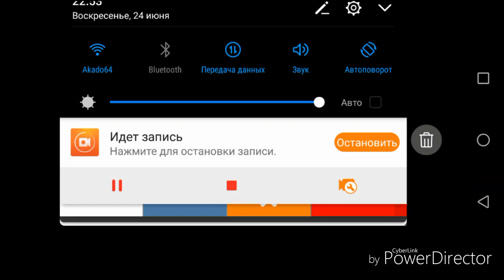ЧИТЫ ДЛЯ ГРЕННИ:Гигант, бессмертие...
Внимание! Вы подписываетесь на предложенный канал. Ждёте 5 секунд, нажимаете скачать и в файлах открываете.